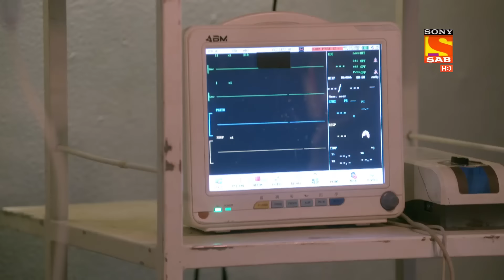Hero - Gayab Mode On - Professor Is Scared - Ep 234 - Full Episode - 28th October 2021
Episode 234 - Professor Is Scared
Professor tells Aditi that the little boy’s life is a matter of few moments only. Aditi tries to stop him but the little boy tells him that he will die if he doesn’t un-do his mistakes. Professor thinks he’s trying to fool him but he’s also scared. What will happen now? Has the boy got powers?